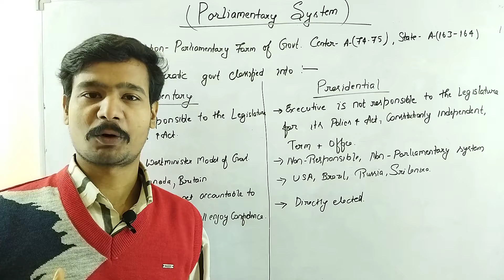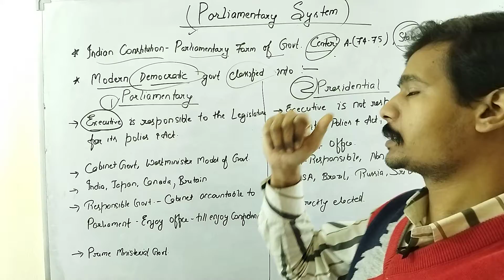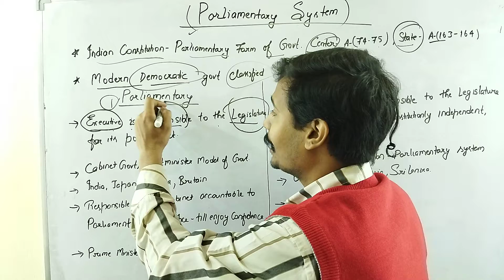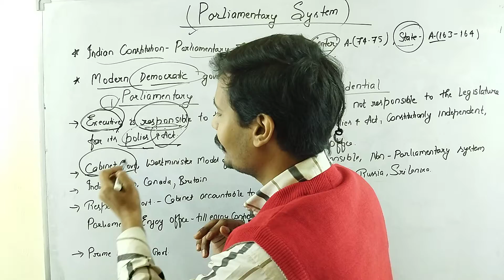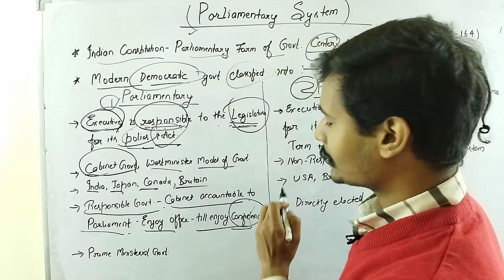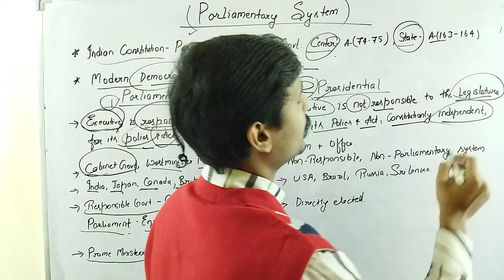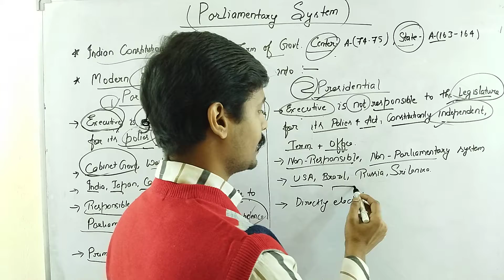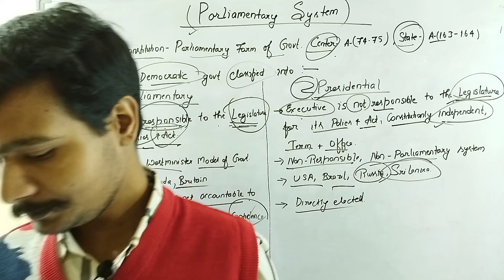Difference between Parliamentary System & Presidential System of Government